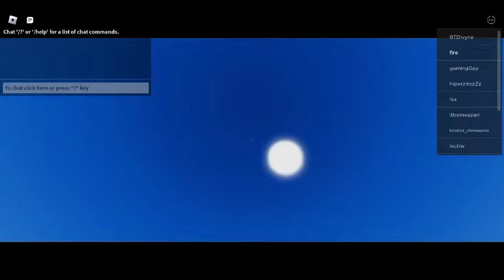i becaem a microwave (first video of fire recorded)